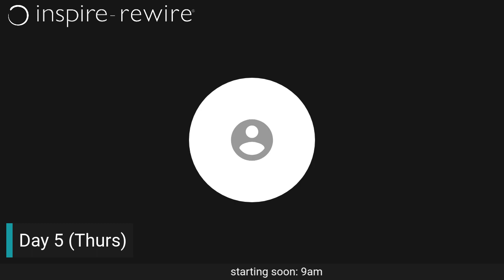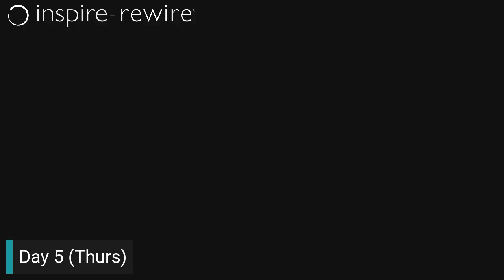Mood Boost Day 5 Thu 26th